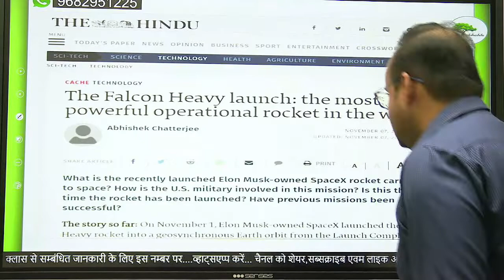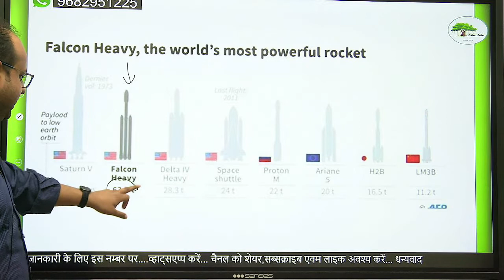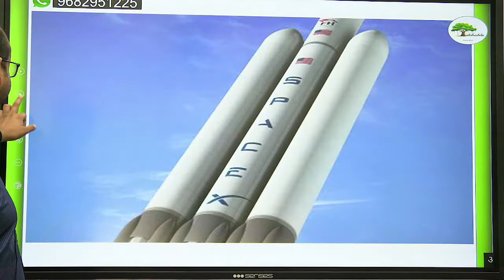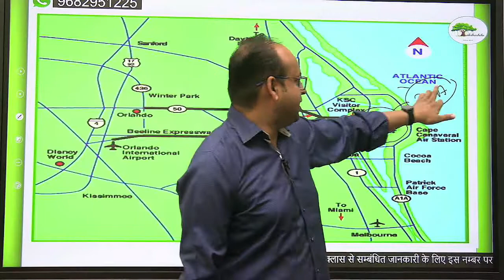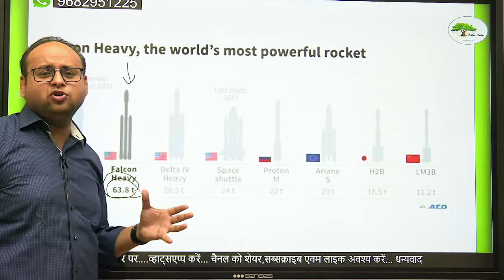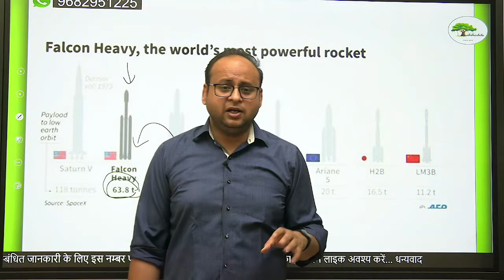SpaceX ने लॉन्च किया दुनिया का सबसे शक्तिशाली रॉकेट, जानें क्या है 'फाल्कन हेवी' की खास बात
Takshashila UPSC (IAS-PCS) Geography is a multi-disciplinary and multi-lingual subject. One should read the letters, words and sentences of Geography carefully with the help of Atlas. Contemplation of the answer for written and interview exam should be under 4 heads i.e. WHAT, WHERE, WHEN and How.
Written answers should be decorated with maps, data, diagrams and flow charts, Geography should be studied answered with cause and effect relationship.